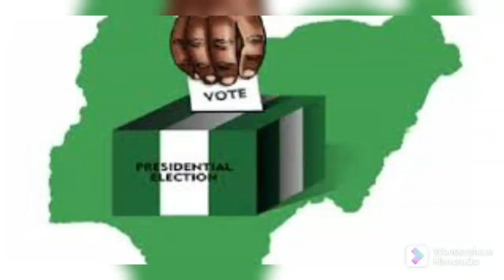BREAKING: INEC CRIES OUT HOW BUHARI'S !NACTION ŤHR£ATENS 2023 ELECTIONS ACTIVITIES AS OVER 20...HEAR